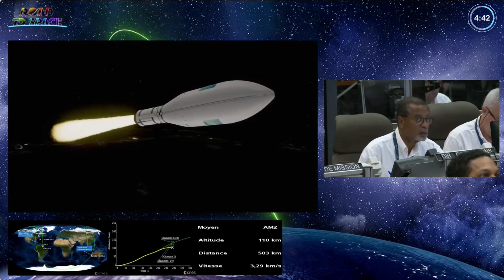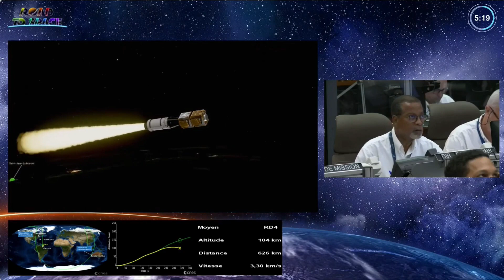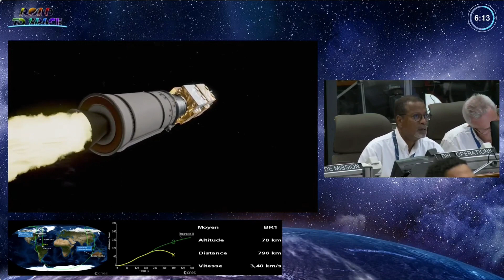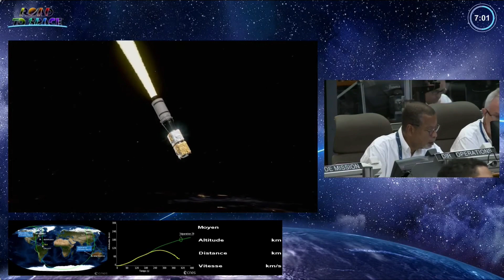Arianespace's Vega C Rocket Failed to Deliver the Pléiades Satellite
Arianespace's Vega C rocket failed to deliver the Pléiades satellites to orbit due to under pressure in the second stage caused loss of altitude and control

Video Source: @arianespace

Space Curiosity--A mission to provide an amazing journey celebrating space exploration, innovation and discovery.